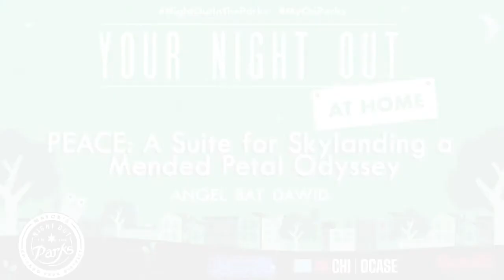Your Night Out at Home: Angel Bat Dawid "PEACE: A Suite for Skylanding a Mended Petal Odyssey"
Night Out in the Parks presents Angel Bat Dawid's "PEACE: A Suite for Skylanding a Mended Petal Odyssey." The Art Institute of Chicago has invited celebrated Chicago-based multi-instrumentalist/composer Angel Bat Dawid to develop a creative response to the public sculpture "Sky Landing" by Yoko Ono. Comprised of a dozen 12-foot tall lotus flower petals, Ono’s sculpture is a symbol of peace, which the acclaimed artist/activist describes as the “place where sky and earth meet and create a seed to learn about the past and come together to create a future of peace and harmony, with nature and each other.” Dawid’s composition, PEACE: A Suite for Skylanding a Mended Petal Odyssey, was recorded in Jackson Park on August 3, 2020.

Production Credits:
Composer: Angel Bat Dawid
Arranger: Angel Bat Dawid
Choreographer: Kennedy Banks
Location: Wooded Island, Jackson Park
Film date: August 3, 2020
Musicians:
Angel Bat Dawid - Clarinet
Anaiet Sivad-Piano
Caitlin Edwards-Violin
Michelle Mason-Viola
Olivia Harris-Cello
Brooklyn Skye Scott-Bass
Julian Otis- Vocals

If you’re thirsty for more, dive into the list of all 120 artist awardees for the 2020 season, with links to their websites and social media so you can get to know them

Night Out in the Parks is supported by ComEd & @ChicagoDCASE